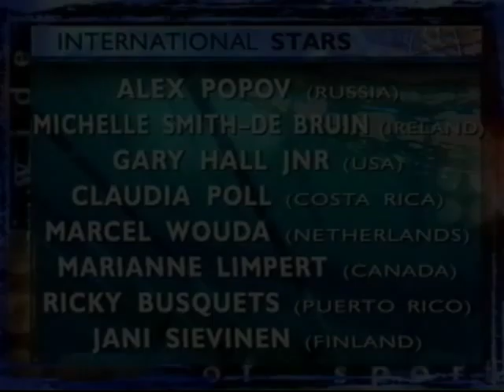Nine News Flash Death of Diana Princess of Wales 31 Aug 1997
Nine News Australia Newsflash announcing the death of Diana, Princess of Wales. Video shows breaking into normal programming with opener and full report until normal program resumes. Shortly after this normal programming was abandoned. There had been a number of newsflashes during the day about the condition of Diana but this was the first to announce her death.

Also show how overseas news channels were using "breaking news" descriptor, a trend that had not caught on in Australia at that stage. Anchor is Tracy Grimshaw with Daniel Byde in London

Source QTQ 9 Brisbane off air. 31 Aug 1997